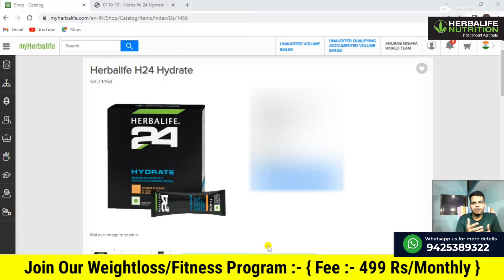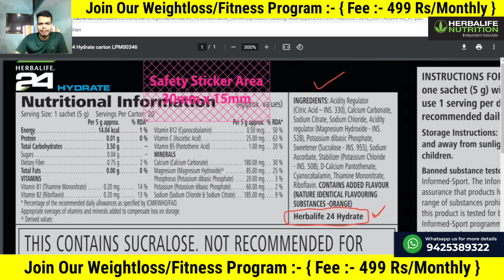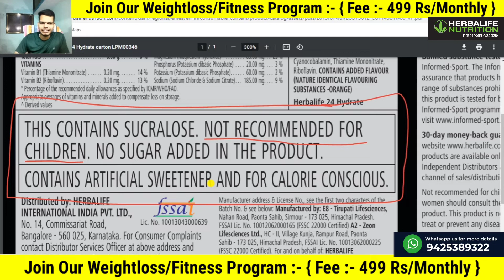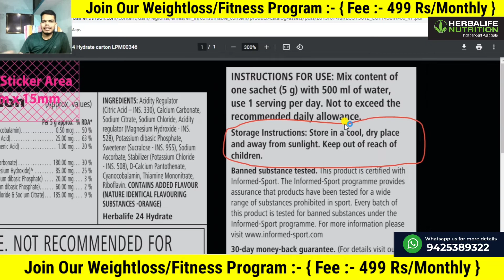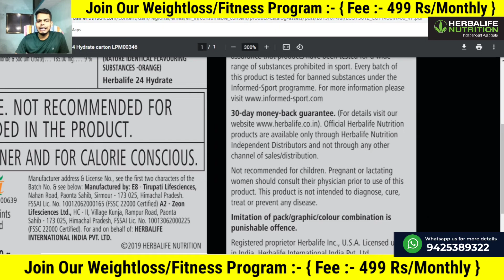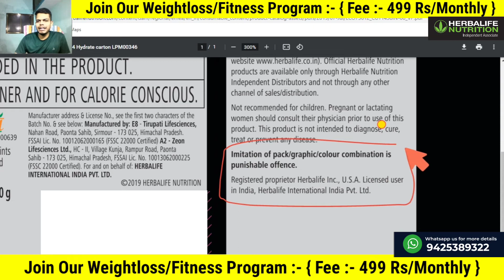herbalife hydrate 24 | herbalife h24 hydrate | herbalife h24 hydrate nutrition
Herbalife official associate member :-
Anurag mishra

यदि आपको हमारे द्वारा इस वीडियो मे दी गयी जानकारी पसंद आयी है, तो इस वीडियो के कमेंट बॉक्स मे हमे मेसेज टाइप जरूर करके बताये और वीडियो को like करे व अपने दोस्तो को भी इस वीडियो को share करे जिससे वह सभी भी इन जानकारियों को जान सके

video creator :- Anurag Mishra
certified nutritionist :-
(a) - food and science nutrition
(b) - Nutrition and children care

join us fitness world anurag channel links :-

अपना बहुमुल्य समय देकर इस वीडियो को देखने के लिए शुक्रिया दोस्तो
Fitness World Anurag
fitnessworldanurag

jai hind
jai bharat

herbalife hydrate 24
herbalife h24 hydrate
herbalife h24 hydrate nutrition
herbalife nutrition
herbalife h24 hydrate review
herbalife h24 hydrate uses
h24 hydrate herbalife
h24 hydrate herbalife benefits in hindi
h24 hydrate viral kohli
h24 hydrate benefits in hindi